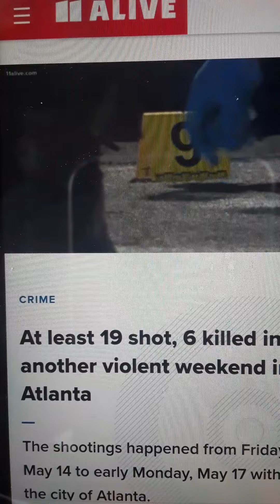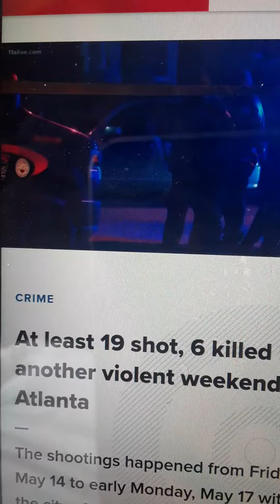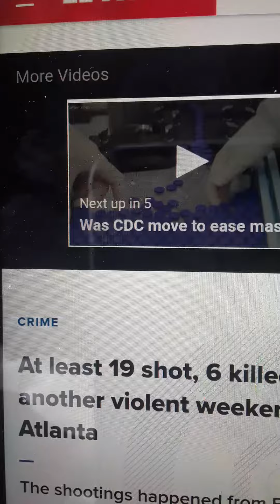Atlanta turning into a battleground. 🔫's on all sides. Life is not a Video 🎮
6 dead over 14 shot in Metro Atlanta over the weekend.. this is not "gangsta".